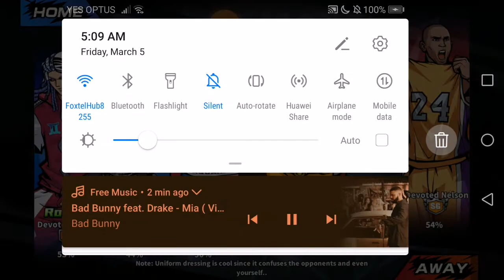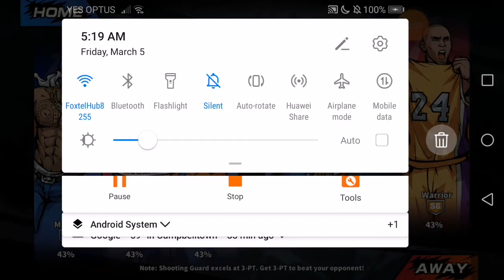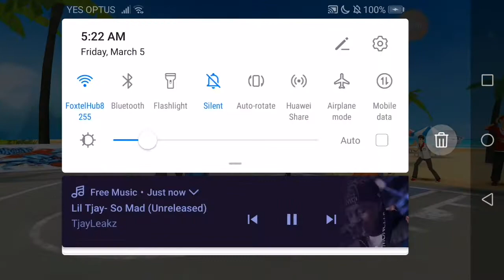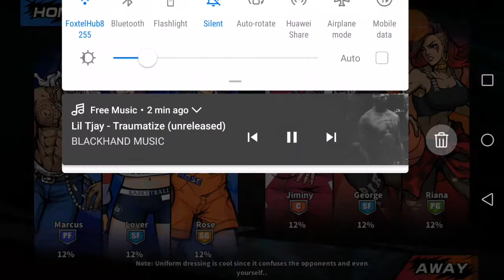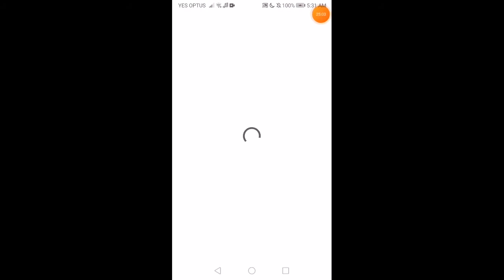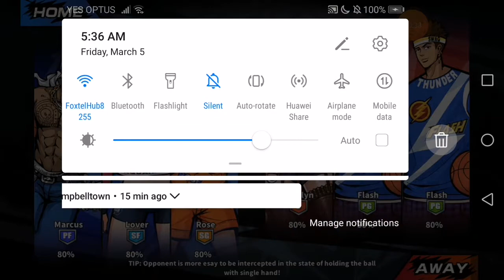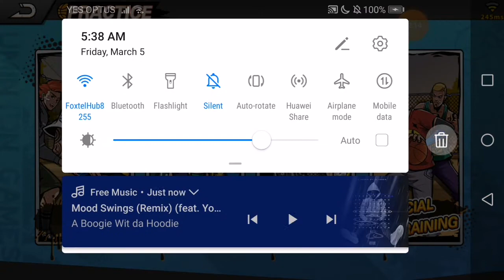im tried but im, doin a video